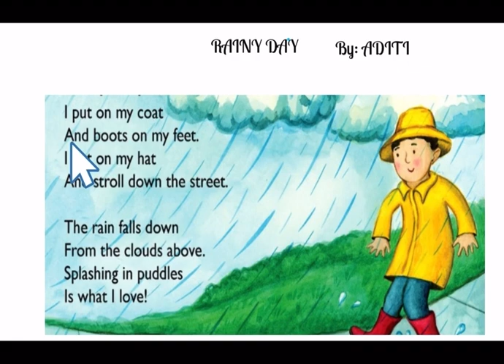Rainy Day good poem for kids 🤩📖